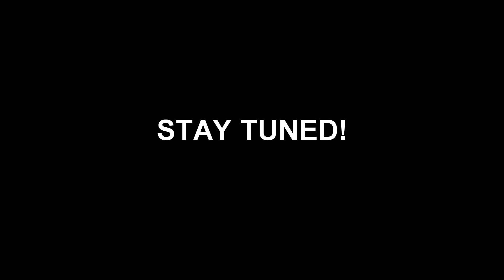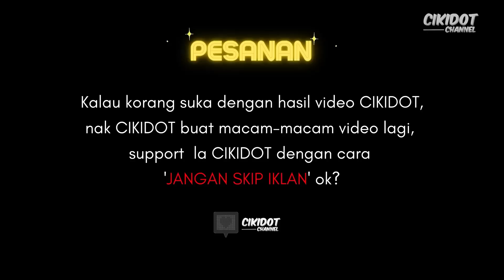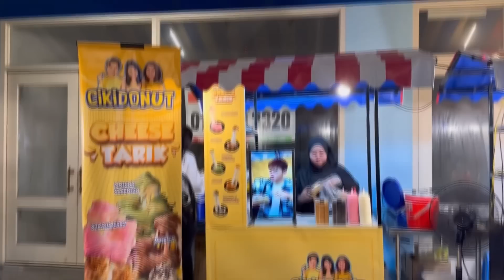DENDA ECAH NYANYI KUAT KUAT DI PUBLIC! INI YANG DITUNGGU TUNGGU!